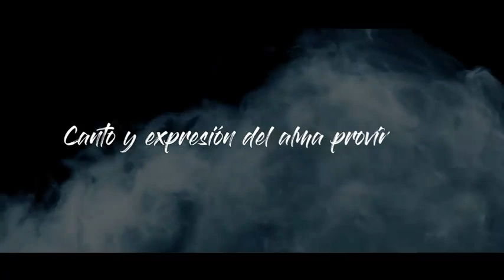MADRE MIA [[LOS WAYCHUCOS ]] DJ OSCAR AGUIRRE